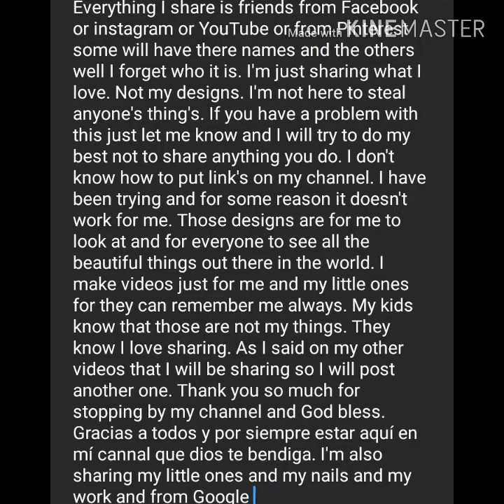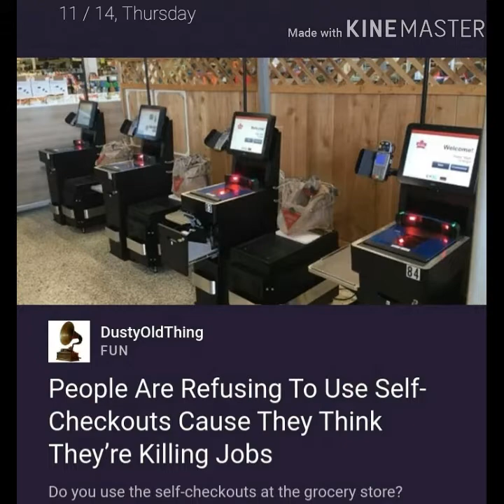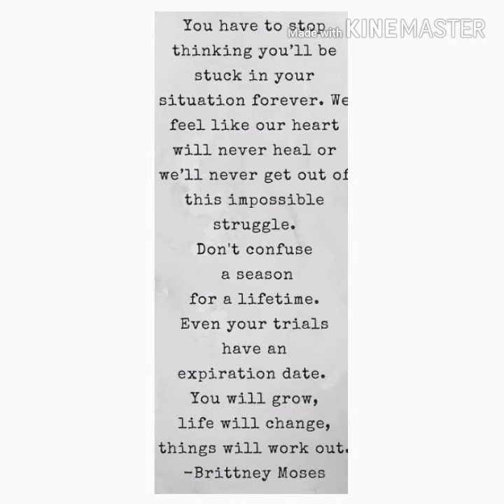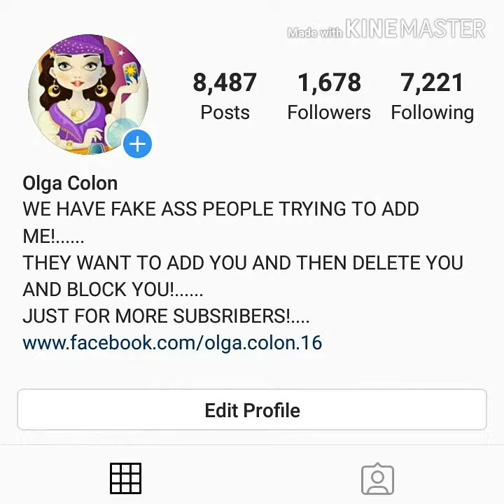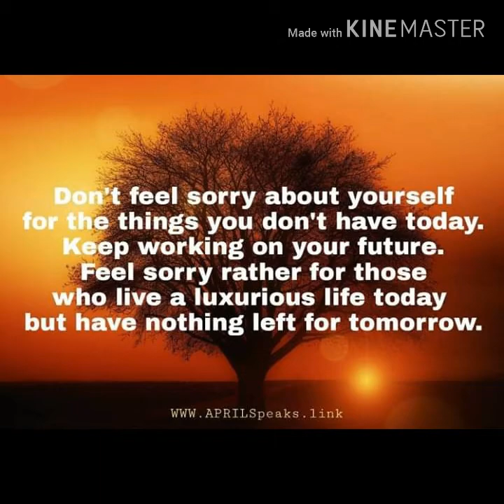Sharing as always - Compartíendo como siempre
Everything I share is friends from Facebook or instagram or YouTube or from Pinterest some will have there names and the others well I forget who it is. I'm just sharing what I love. Not my designs. I'm not here to steal anyone's thing's. If you have a problem with this just let me know and I will try to do my best not to share anything you do. I don't know how to put link's on my channel. I have been trying and for some reason it doesn't work for me. Those designs are for me to look at and for everyone to see all the beautiful things out there in the world. I make videos just for me and my little ones for they can remember me always. My kids know that those are not my things. They know I love sharing. As I said on my other videos that I will be sharing so I will post another one. Thank you so much for stopping by my channel and God bless.
Gracias a todos y por siempre estar aquí en mí cannal que dios te bendiga. I'm also sharing my little ones and my nails